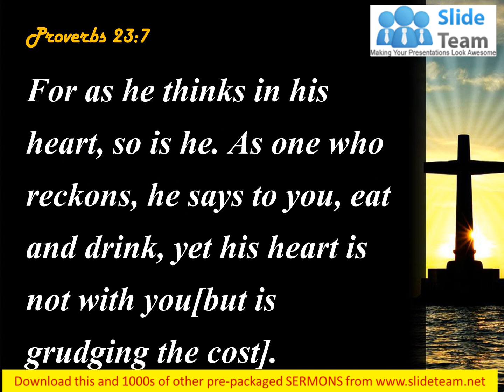0514 Proverbs 237 He Says To You PowerPoint Church Sermon